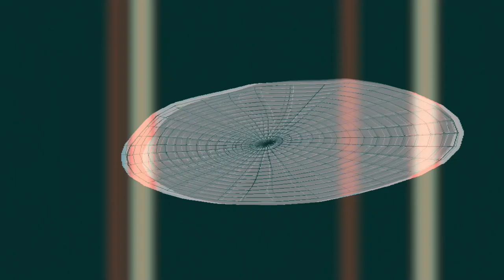[EPILEPSY WARNING] Movie 24 04 05 15h44m22s